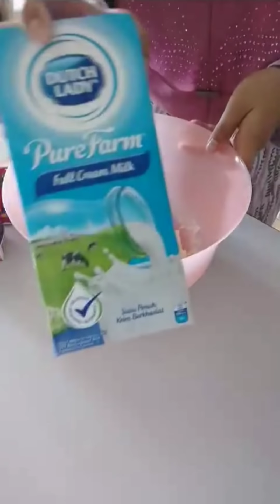MELTY CHOCOLATE CHEESEKUT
Tak payah dok guna oven, tak payah guna mixer, tak payah guna blender pon boleh buat aihh. Senang sangat nak buat. Makan dia lagi senang. Jom CikDyg nak share resepi nya dengan hampa.

Silakan Share

BAHAN-BAHAN:
250 g cream cheese
100 g whipping cream
50 g susu full cream
50 g susu pekat
100 g chocolate coin @ chocolate compound (dicairkan) (boleh ganti dengan nutella)
Biskut salted cheese

CARA-CARA:
1. Putar cream cheese sehingga lembut
2. Tuang whipping cream & putar sehingga sebati.
3. Masukkan coklat yang dah dicairkan dan kacau sehingga sebati.
4. Masukkan susu pekat dan susu full cream.
5. Lepas dah sebati semua bahan, patah-patahkan biskut ke dalam adunan tadi.
6. Gaul rata adunan cheesekut.
7. Kemudian, tuangkan adunan cheesekut ke dalam bekas.
8. Gunakan sudu dan tekan permukaan atas sehingga rata & padat.
9. Last sekali, tabur milo, chocolate rice, nestum, atau cheese sagat di permukaan atas mengikut citarasa.
10. Sejukkan dalam peti ais sekurang-kurangnya 2 jam sebelum makan.

SELAMAT MENCUBA!